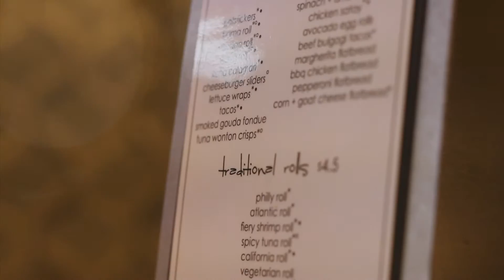SUMMER by A girl named Nydia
Summer Moments from Puerto Rico!!